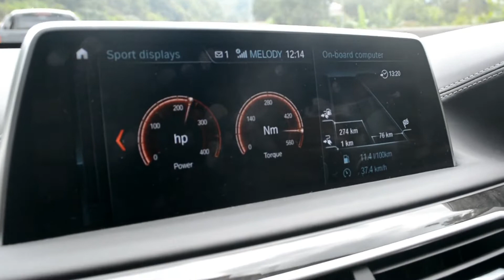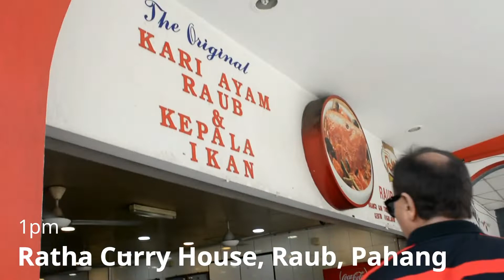A Search for Fish Head Curry : feat BMW 740Le with Karamjit Singh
We embark on a mission in finding for one of the best places that serves Fish Head Curry. We could've done it the easy way by heading to one of the famous eateries within the Klang Valley.

Or we could it Route Hunters style, where we took a 740Le, add one rally legend named Karamjit Singh, and let the camera's roll on one of the most epic lunch time road trips we've ever had!

Check out the full story on our site via this

Which car should we take on an Epic Road Trip next? Leave your suggestions in the comment section below!